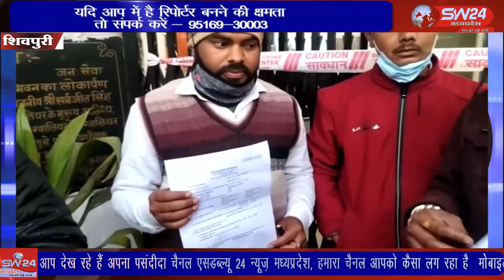SW 24 News Madhyapradesh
कोतवाली थाना क्षेत्र के तहत एमएम हॉस्पिटल के पास दो बाइकों की भिडंत में चार लोग घायल हो गए। घायलों को इलाज के लिए जिला अस्पताल में भर्ती कराया गया है। शिवपुरी युसूफ खान की रिपोर्ट